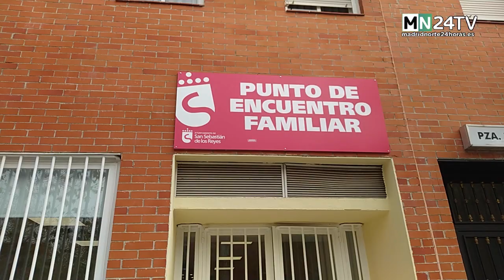Nuevo Punto de Encuentro Familiar de San Sebastián de los Reyes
El nuevo Punto de Encuentro Familiar de San Sebastián de los Reyes es más accesible, seguro y acogedor